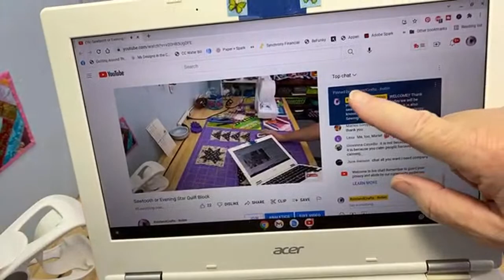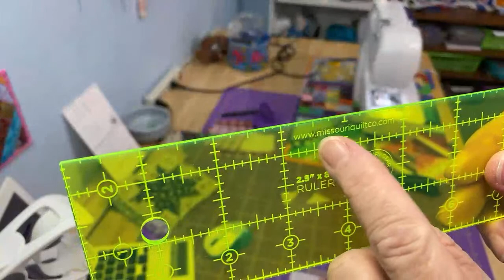Sawtooth or Evening Star Quilt Block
12.5" unfinished

(4) 3.5" x 6.5" background fabric
(8) 3.5" x 3.5" geese fabric
(1) 6.5" x 6.5" center block
(4) 3.5" x 3.5" corners - background fabric

6.5" unfinished

(4) 2" x 3.5" background fabric
(8) 2" x 2" geese fabric
(1) 3.5" x 3.5" center block
(4) 2" x 2" corners - background fabric

I currently go live twice a month on the first and third Saturday at 11:00 am mountain time. I live in Arizona where there is no daylight savings time.

I buy my zippers from ZipIt on Etsy